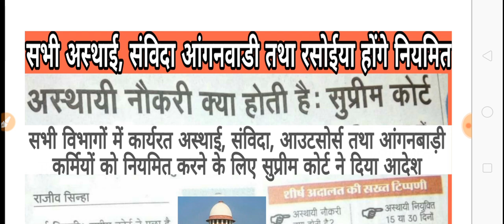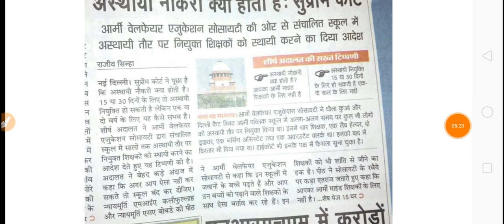संविदा कर्मियों के लिए बड़ी खुशखबरी// समान काम समान वेतन// नियमितिकरण भी होगा //वेतन बढ़ोतरी